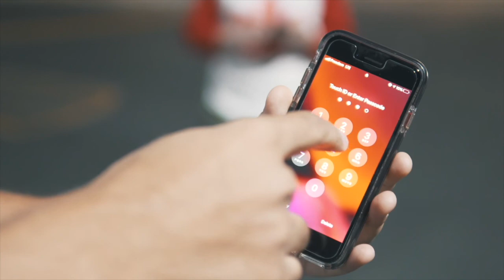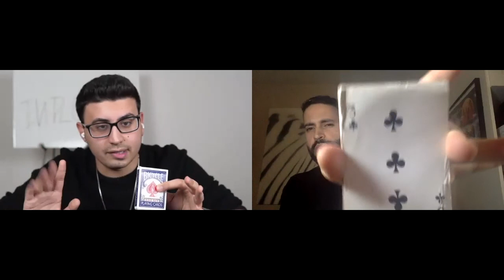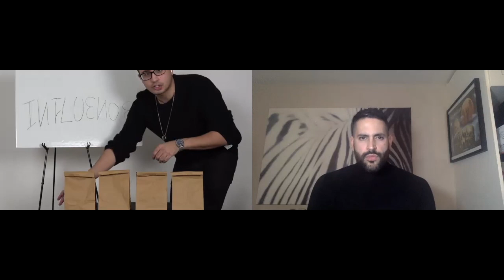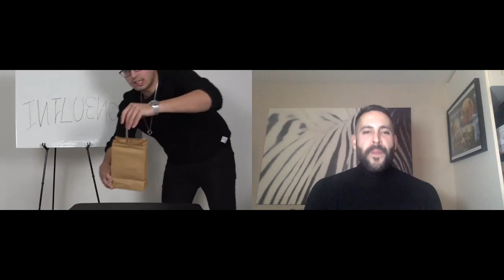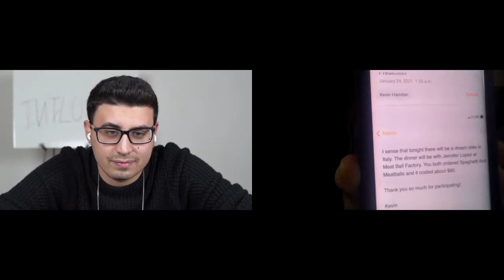Kevin Hamdan A MENTALIST - READ MY MIND ! Performed A Dangerous Trick & More! EP07 | BTVP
Kevin Hamdan a Mentalist | Psychological Illusionist brought us closer to understand what it takes to become a Mentalist/Magician. We spoke on the journey Kevin went through to get to this point today. Why he left a secured career to pursue his dreams. How he met David Blaine, and much more!

In the comments below, let me know if you have any idea how HE DID THIS MIND READING ! ENJOY